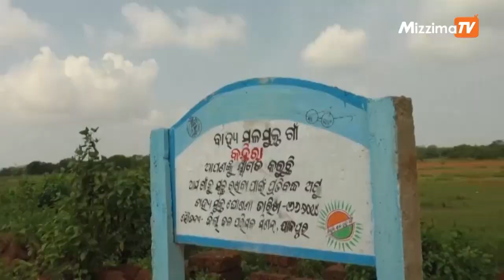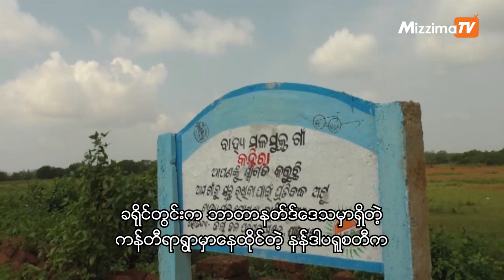ဆင်းရဲနွမ်းပါးတဲ့ကလေးတွေရဲ့ မီးအိမ်ရှင်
ပညာရေးဆိုတာ အမှောင်ကနေ အလင်းသို့ကူးပြောင်းတဲ့ လှုပ်ရှားမှုပဲဖြစ်ပါတယ်။ အသက် ၁၀၄ နှစ်အရွယ်အဖိုးအိုတစ်ဦးက နေ့လည်နေ့ခင်းမှာ သစ်ပင်တစ်ပင်အောက်မှာထိုင်ပြီး တုတ်တစ်ချောင်းကို လက်ကကိုင်ကာ ကလေးငယ်တွေကို အသံထွက်တွေနဲ့ နံပါတ်တွေကို ရွတ်ဆိုပြနေတာကိုတွေ့ရမှာပါ။